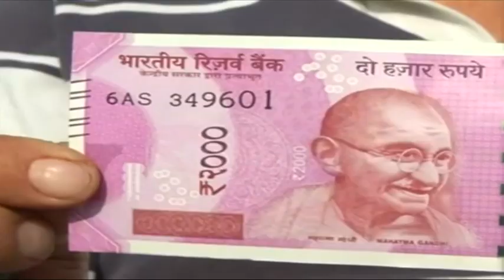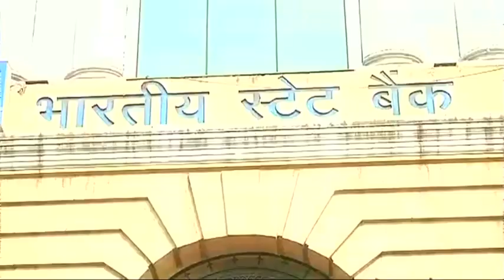印度换新钞准备不足 人民排长龙空等银行 [20161110]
印度总理莫迪为了打击贪腐，祭出废除旧钞的闪电政策，尽管换钞期限长达50天，但不想眼睁睁看着钞票变废纸的民众，为了购买日常用品，不得不连夜到银行排队换取新钞票，部分地区更是秩序大乱，有的银行迟迟不开门做生意，叫民众破口大骂。

蓝巴星  （印度民众）：“现在10点了银行还没开，为何政府要做此宣布对民众造成麻烦，莫迪总理做了明智决定，但银行应遵照政府指示，可是现在却不这么一回事，我们在这等了两小时，原本应该兑换完毕，他们在制造滋扰。”